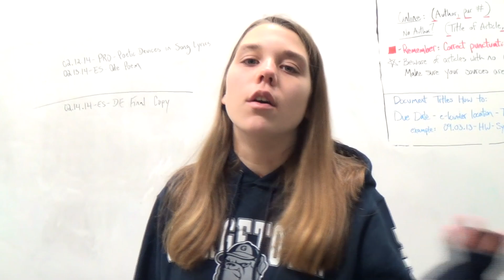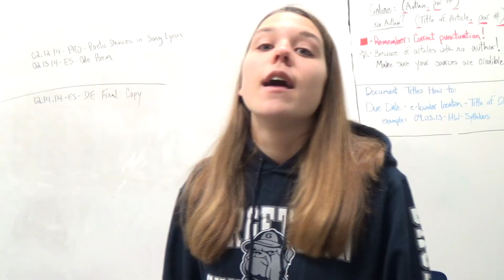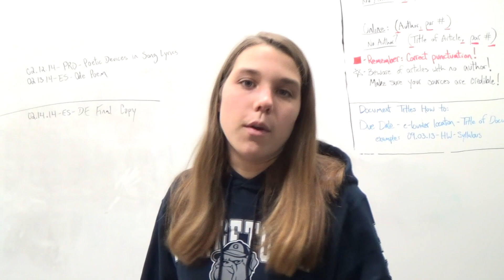The C/A Girls Basketball team pays tribute to Coach Briggs and Coach Mason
The C/A Girls Basketball team pays tribute to Coach Briggs and Coach Mason for an incredible 2013-14 season. A video by Rachel S.-C.